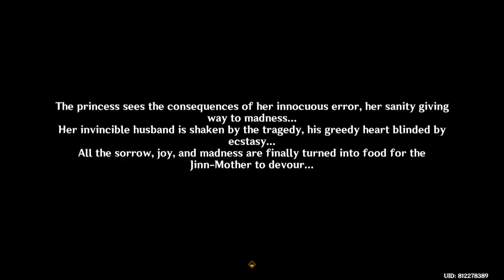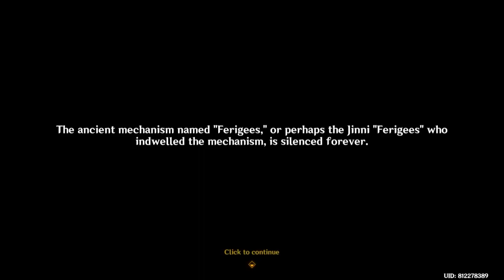Dune Entombed Fecundity Part 3 - The Dirge of Bilqis - Sumeru World Quest Series -Genshin Impact 3.4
Dune-Entombed Fecundity: Part III is the fifth part of the The Dirge of Bilqis World Quest series. Previous Quest: Dune-Entombed Fecundity: Part II

Return to the surface
Go to the pilot cabin
Drive the ancient machine to your destination
Go to your destination
Check on the condition of the machine's interior
Destroy the obstructing rocks (X/3)
Leave the pilot cabin
Defeat Azariq and his subordinates
Escape the machine
Alight from the machine
Confront Aderfi
Defeat Aderfi and the Fatui
Check the dropped items
Follow Liloupar's instructions and return to the machine's interior
Enter the tunnel alongside the inside of the machine
Go deeper into the tunnel
Proceed deeper
Remove the sand
Proceed deeper
Open the ancient gate
Keep exploring
Keep exploring
Obtain Liloupar's fragment
Talk to Liloupar
Head into the depths
Activate the ancient mechanism
Activate the mechanism
Defeat the attracted monsters
Wave 1:
Primal Construct: Reshaper Primal Construct: Reshaper ×2
Wave 1:
Consecrated Flying Serpent Consecrated Flying Serpent ×1
Flying Serpent Flying Serpent ×2
Go to the platform
Go to the Crystal Goblet of Al-Ahmar
Defeat Ferigees
Go to the center of the platform
Activate the elevator
Go to the Eternal Oasis

Gameplay Notes
Completing Step 8 grants the Wonders of the World achievement The Loveless Tarantula.
Completing the quest grants the Wonders of the World achievement The Silent, Dreamless Paradise